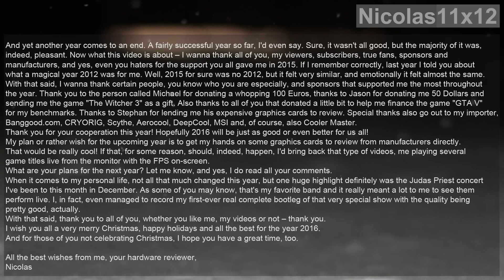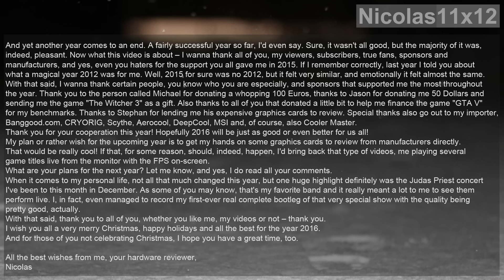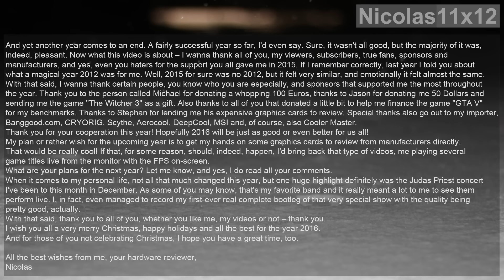Christmas Special 2015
I wish you all a very merry Christmas, happy holidays and all the best for the year 2016.
And for those of you not celebrating Christmas, I hope you have a great time, too.